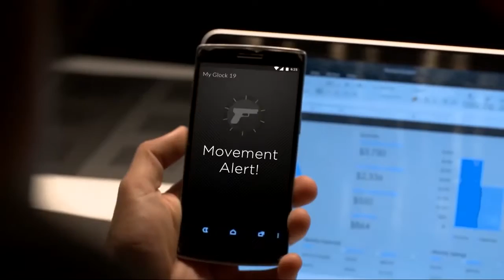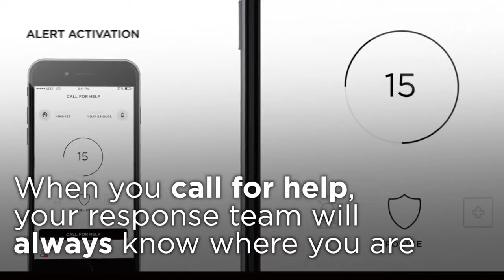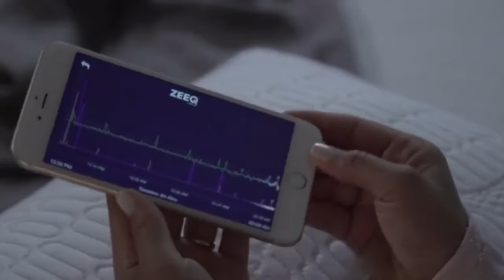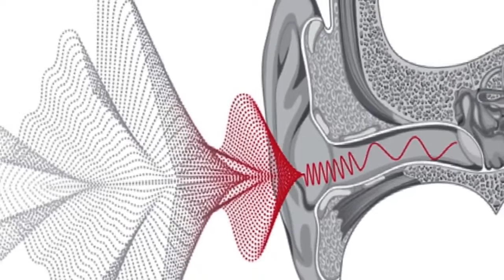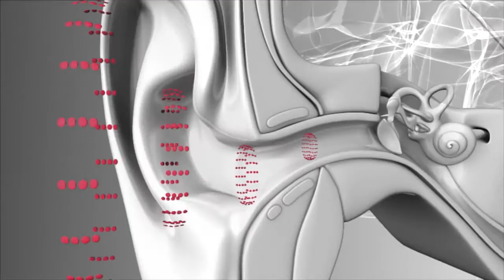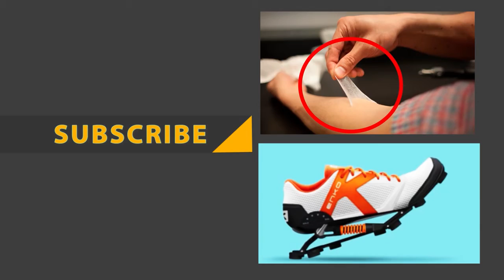12 NEW MIND BLOWING Inventions You Must Know About